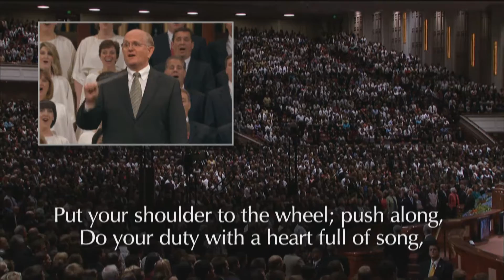用肩膀扛起巨輪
The choir and congregation sing “Put Your Shoulder to the Wheel.”